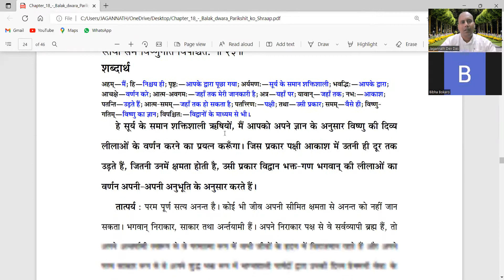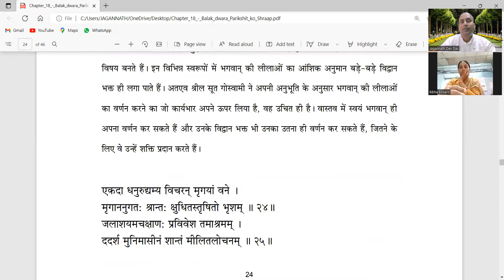ZOOM | 1 - 18 - 23 - 24 | श्रीमदभागवतम | Hindi | Mayapur | November | 2022 | JagannathDevDas